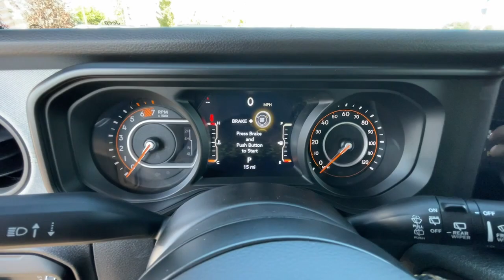2024 Jeep Wrangler Reno, Carson City, Northern Nevada, Sacramento, Elko, NV RW110366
Granite Crystal Metallic Clearcoat New 2024 Jeep Wrangler Sport S available in Reno, Nevada at Lithia Chrysler Jeep of Reno. Servicing the Carson City, Northern Nevada, Sacramento, Elko, NV area.

Heated Seats  WiFi Hotspot  Smart Device Integration  Brake Actuated Limited Slip Differential  iPod/MP3 Input  Back-Up Camera  Turbo  Alloy Wheels. Sport S trim  Granite Crystal Metallic Clearcoat exterior and Black interior. READ MORE!br /br /KEY FEATURES INCLUDEbr /4x4  Back-Up Camera  iPod/MP3 Input  Aluminum Wheels  Brake Actuated Limited Slip Differential  Smart Device Integration  WiFi Hotspot MP3 Player  Privacy Glass  Child Safety Locks  Steering Wheel Controls  Rollover Protection System. br /br /OPTION PACKAGESbr /QUICK ORDER PACKAGE 22S SPORT S Engine: 2.0L I4 DOHC DI Turbo w/ESS  Transmission: 8-Speed Automatic (850RE)  Advanced Brake Assist  Speed Sensitive Power Locks  Automatic Headlamps  Front 1-Touch Down Power Windows  Sport S  Power Heated Mirrors  Enhanced Adaptive Cruise Control  Corning Gorilla Glass  Premium Wrapped Steering Wheel  Security Alarm  Remote Keyless Entry  Sun Visors w/Illuminated Vanity Mirrors  TRANSMISSION: 8-SPEED AUTOMATIC (850RE) Adaptive Cruise Control w/Stop  Anti-Lock 4-Wheel Disc Brakes  Dana M200 Rear Axle  Selec-Speed Control  CONVENIENCE GROUP Emergency/Assistance Call  2-Door Passive Entry  Front Door Locks  Remote Start System  SiriusXM Satellite Radio  Cluster 7.0  TFT Color Display  Universal Garage Door Opener  Heated Front Seats  Air Conditioning w/Auto Temp Control  Heated Steering Wheel  Air Filtering  BLACK 3-PIECE HARD TOP Freedom Panel Storage Bag  Rear Window Defroster  Rear Window Wiper/Washer  No Soft Top  TECHNOLOGY GROUP 240 Amp Alternator  Alpine Premium Audio System  ENGINE: 2.0L I4 DOHC DI TURBO W/ESS. br /br /BUY FROM AN AWARD WINNING DEALERbr /At Lithia Chrysler Jeep of Reno our first and foremost goal is to make your car-buying and ownership experience better than any other you ve had near Carson City  Auburn CA  Sparks and beyond.If you re ready to answer the call of fun  style and peace of mind; be sure to contact us today. And prepare to have your expectations exceeded. br /br /Price does not include $499 Dealer Doc fee  taxes  and license fees. Price contains all applicable dealer incentives and non-limited factory rebates. You may qualify for additional rebates; see dealer for details.br /